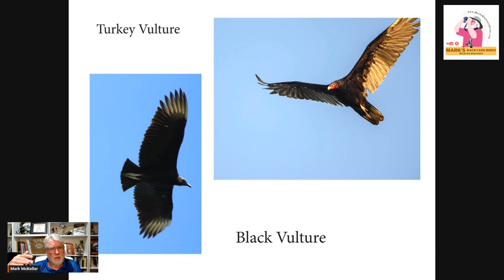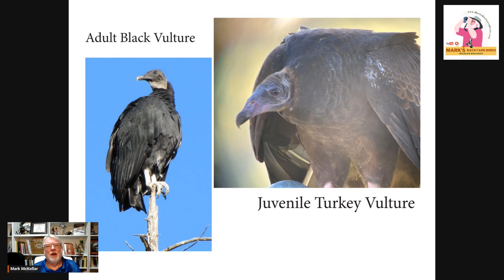Why Those Birds You Call Buzzards Are Actually VULTURES?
For years, many of us have been calling North America's vultures, buzzards. While they look similar to old world vultures, they are not that closely related and the word "buzzard" is the official name for many hawks and eagles in Europe and Asia.

Mark's Amazon store:

Cover photo of adult and juvenile Turkey Vulture by Mary Nemecek
0:00 Introduction
0:37 The Turkey Vulture -  Adult Turkey Vulture flying by Charles Cummins
1:15 The Sense of Smell in Birds - Turkey Vulture Head Shot by Jim Gorski
2:24 Turkey Vulture sunning by Brian Voorhees
3:17 A Committee of Turkey Vultures by Rick Jordahl
3:57 Turkey Vulture vomit defense mechanism
4:26 Turkey Vulture cooling mechanism
5:18 Black Vulture (by Bob Babich) vs Turkey Vultures (by Charles Cummins)
7:34 Adult and Juvenile Turkey Vulture (by Mary Nemecek)
8:23 Adult Black Vulture (by Lisa Owens) and Juvenile Turkey Vulture (by Mary Nemecek)
8:41 Adult Black Vulture by Lisa Owens
8:55 Black Vulture Warning Sign by Bob Babich
10:01 Why they are Vultures and not buzzards
11:49 California Condor from Adobe Stock
12:15 Conclusion